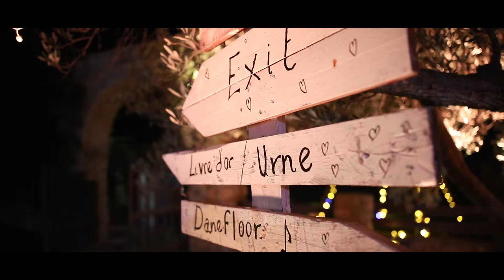Celebrating love | TUNISIAN WEDDING